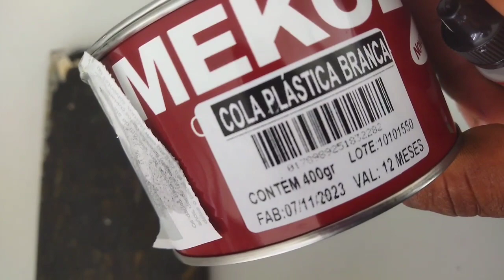Restaurando um bebedouro de granito,com massa plástica.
Dicas e Serviços